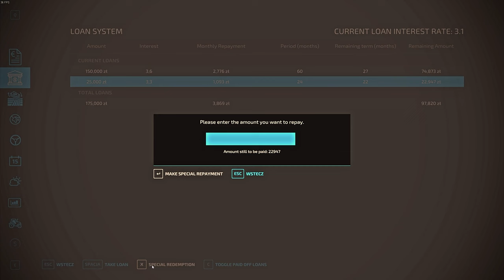Siano w belki bo do kostki brak chętnych Gospodarstwo z Licytacji FS 22#66